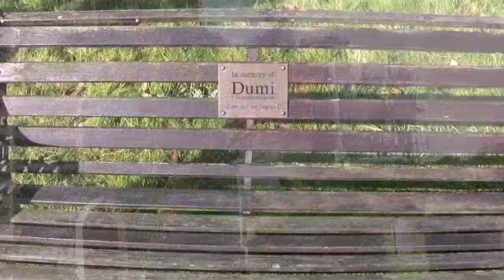St Clement's Church, West Thurrock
YourThurrock.Com